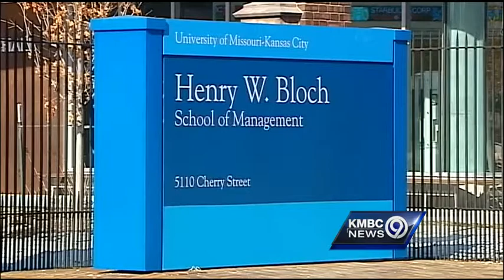UMKC chancellor vows improvement after Bloch school's rankings pulled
The chancellor of the University of Missouri – Kansas City said his school has some cleaning up to do, after the university's prestigious Bloch School of Management had its national rankings pulled.